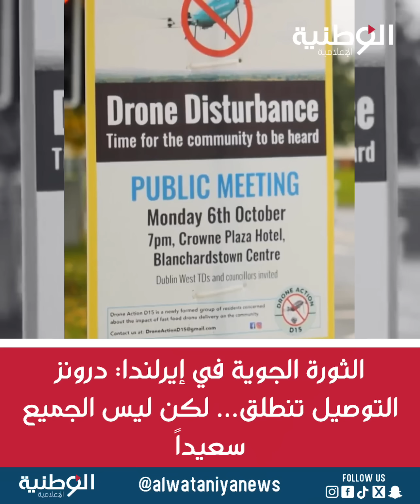“شركة مانّا الإيرلندية تنقل الطلبات عبر الطائرات المسيّرة | Manna Aero Delivers Orders by Drones”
شركة Manna Aero الإيرلندية الناشئة نفذت أكثر من 200 ألف عملية توصيل عبر الطائرات المسيّرة في دبلن وفنلندا وتكساس — حيث تنقل الطلبات مثل البرغر والقهوة وحتى البيض من ارتفاع 80 متراً وتُسقطها بخيوط قابلة للتحلل. وتخطط الشركة للتوسع إلى المملكة المتحدة عام 2026 بعد الحصول على الموافقات اللازمة.

ورغم أن الشركة تصف درونزها بأنها “أكثر هدوءاً وصديقة للبيئة”، إلا أن السكان المحليين يشكون من ضجيجها المستمر الذي يشبه “صوت المروحيات”. ومع ذلك، تصر الشركة على أن هذه التقنية تمثل مستقبل خدمات التوصيل.

🤔 هل تعتقدون أن مثل هذا النظام يمكن أن ينجح في الكويت؟